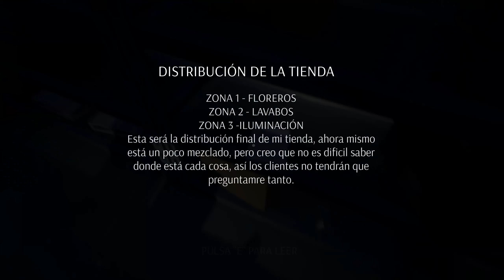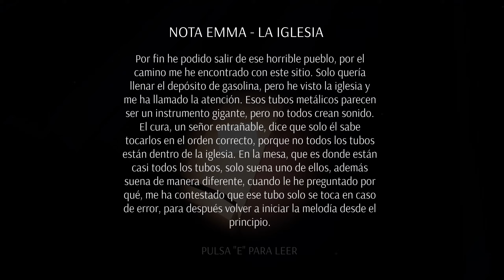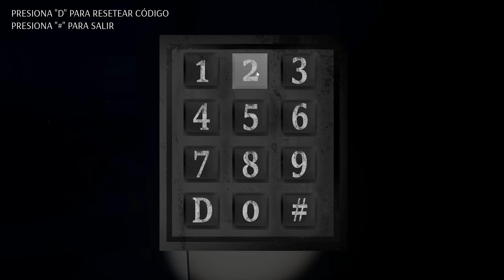Chapter Two Guide - After You